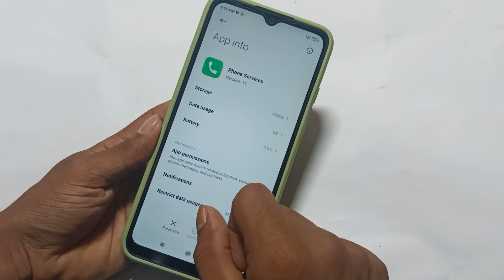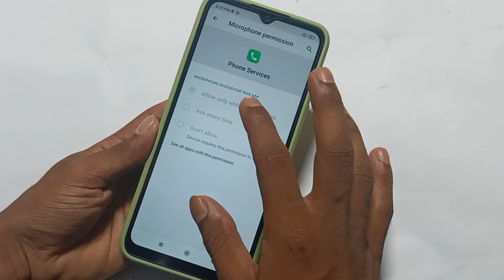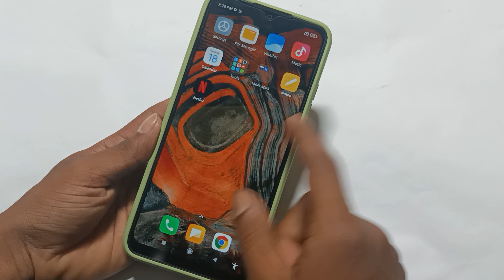Redmi 9i incoming call show nehi ho raha, how to solve incoming call not showing in redmi 9i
Best powerful CPU under 10k

60-Inch Tripod with Bag

7 Socket 6A Extension Board

multiplug Extension